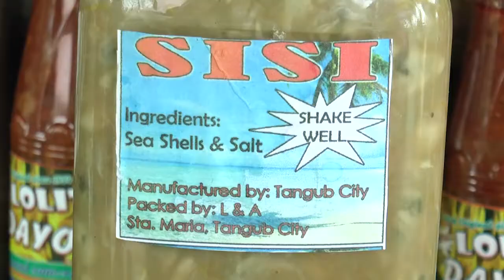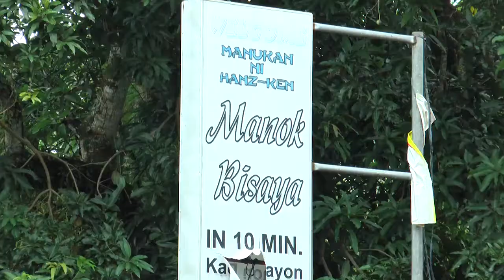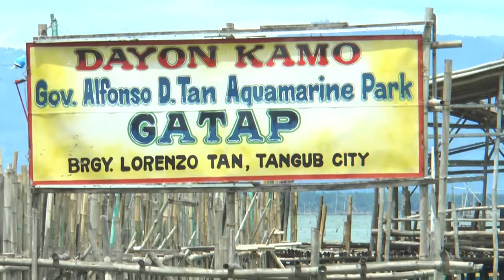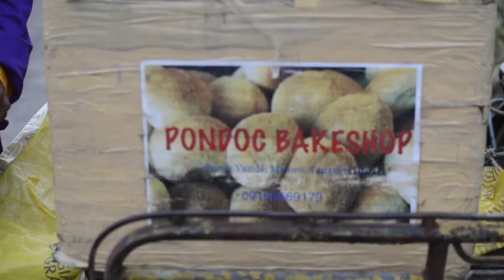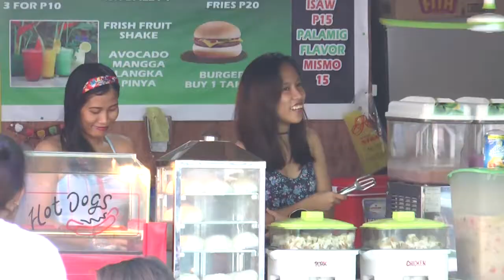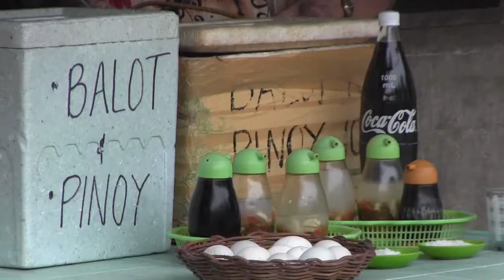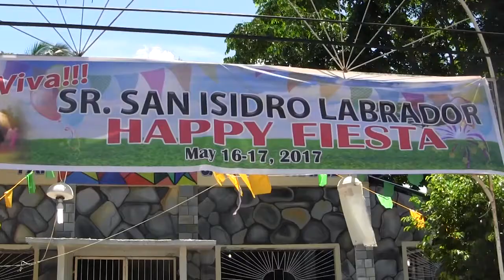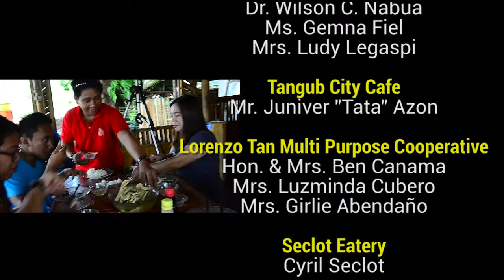TANGUB CITY: HAMILING BAHANDI ------ Hosted by: Dr. Jennifer W. Tan (food trip) Episode 4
A TV cultural documentation program nga gimugna to raise awareness and to educate the people especially the coming generation about the history, tradition, legacy and treasures of the city ug lakip usab ang mga neighboring places in the province of Misamis Occidental..